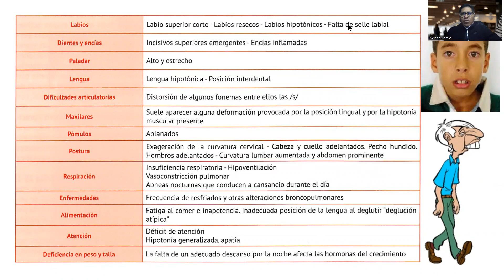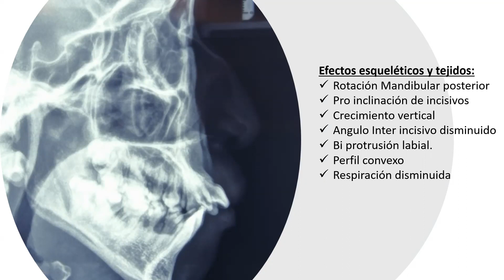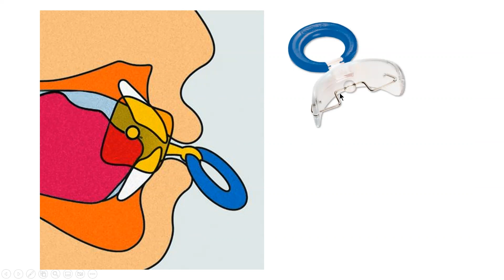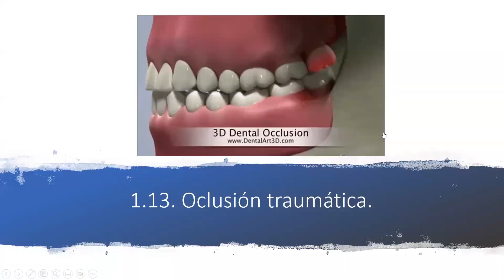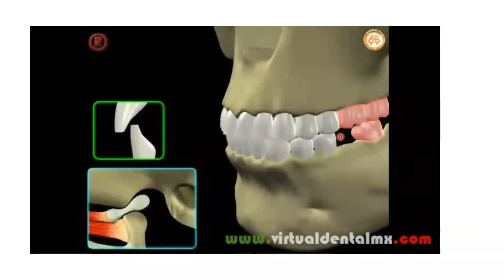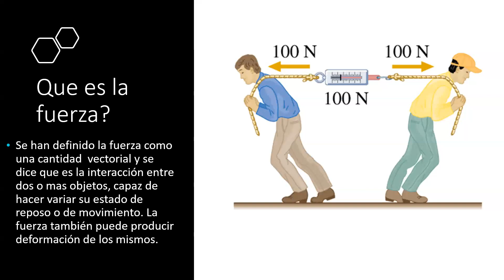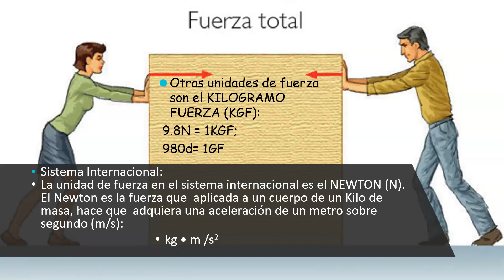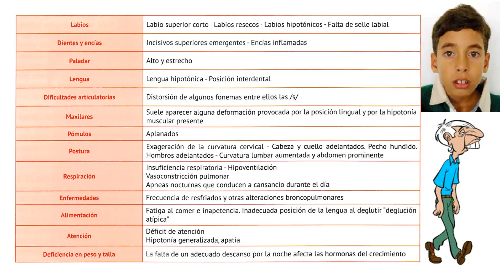Clase 01/03/2023 Dr. Gemio Ortodoncia 2